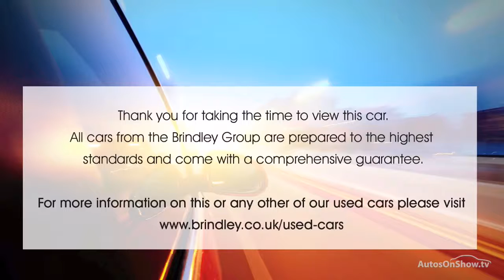KIA PICANTO CHILLI ISG BLACK 2015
2015 KIA PICANTO CHILLI ISG HATCHBACK PETROL, in BLACK